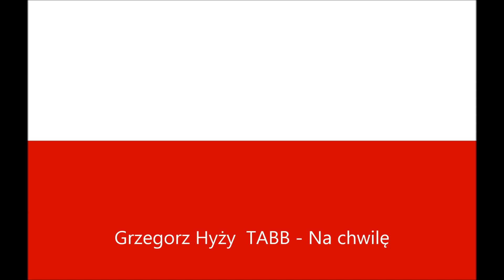Polish Hits May 2014 ( Najnowsze Polskie Hity Maj 2014 )